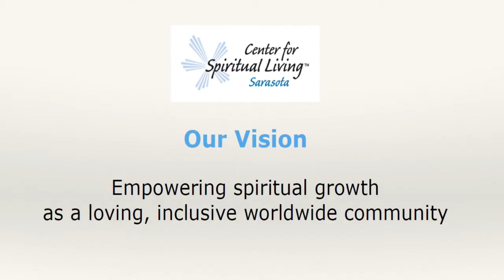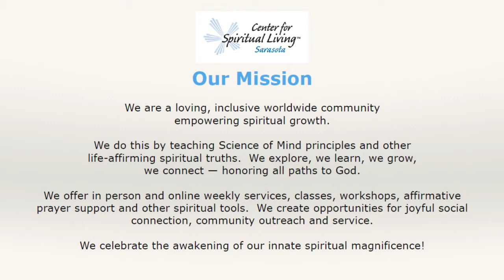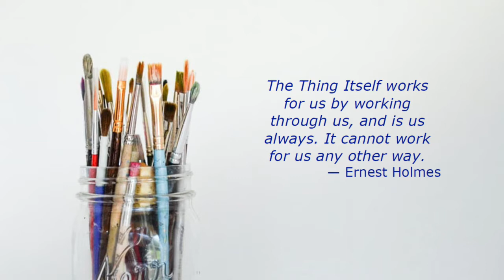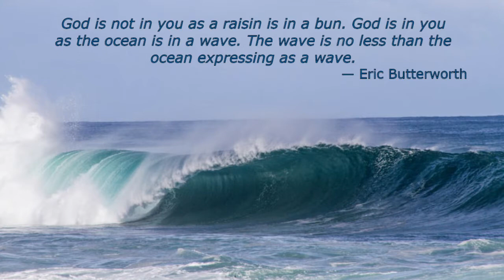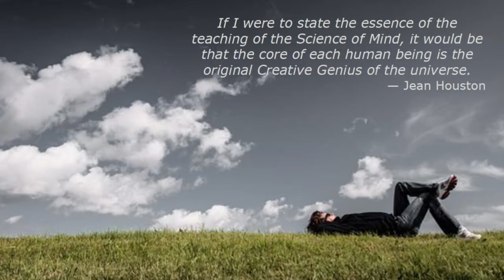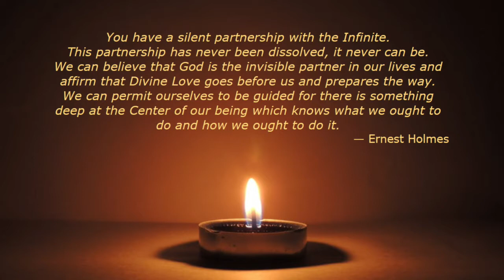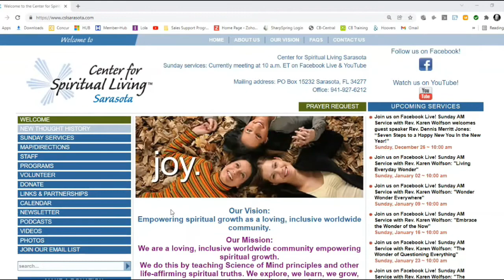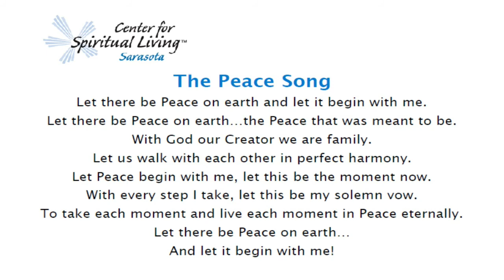"What's it All About?" (part two) - Rev. Karen Wolfson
join us this Sunday, June 12th at 10am for an uplifting message from Rev. Karen Wolfson titled: "What's it All About?" (part 2)